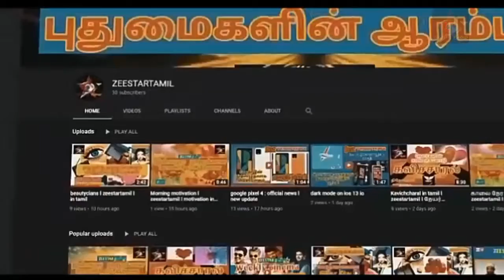Today World News | உலக செய்திகள் | Today World News in Tamil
Get the latest breaking news and top stories from sri lanka,the latest political news sports news srilanka 24 hour online sri lankan latest news Latest News in tamil Breaking News in tamil Latest tamil news tamil news live  India News new cinema news update srilanka news tamil srilanka tamil news news first தமிழ் செய்திகள் இலங்கை செய்திகள் இன்றைய முக்கிய செய்திகள் பிரதான செய்திகள்
Zeestar tamil cinema
🌠Facebook fan page : Zeestar தமிழ் News
🌠News channel : ZEESTAT TAMIL